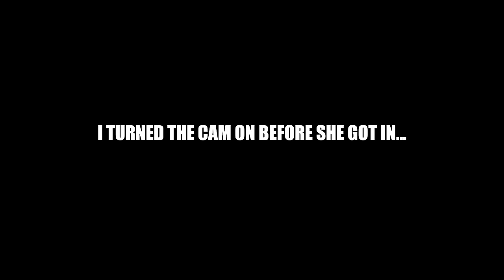JAYDA FOUND USED COND0MS IN MY CAR... **GONE WRONG??!**